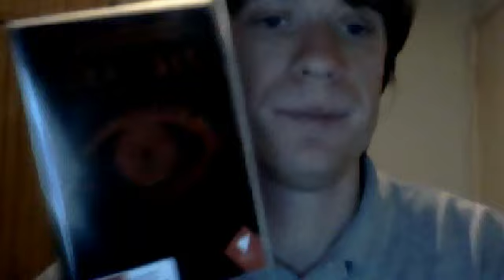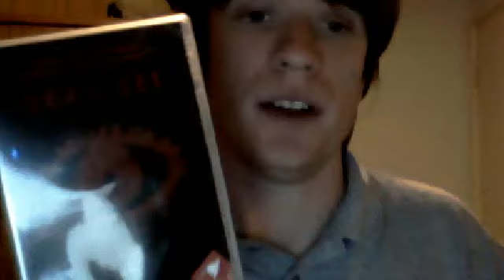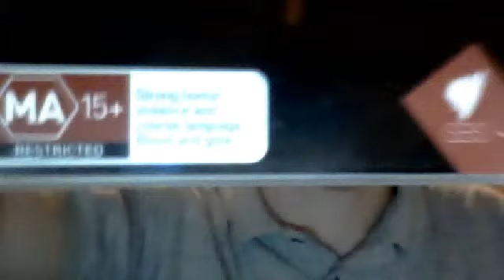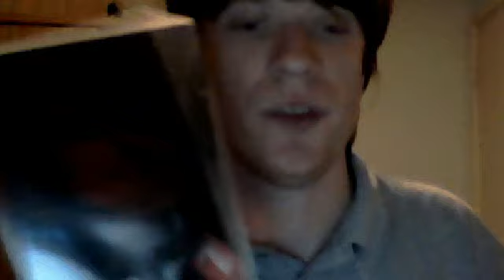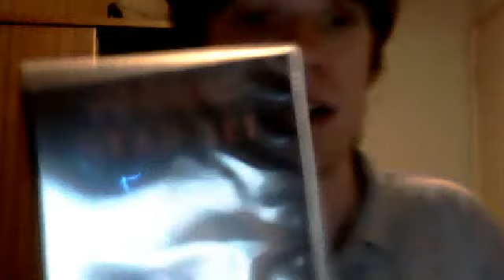Dead Set (2008) Mini-Series Review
review of a very good British TV/Movie